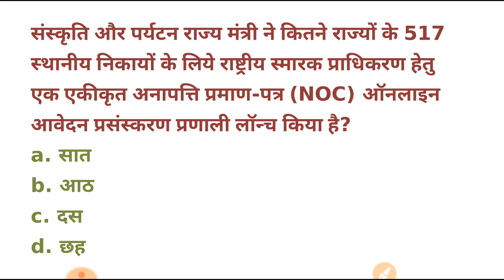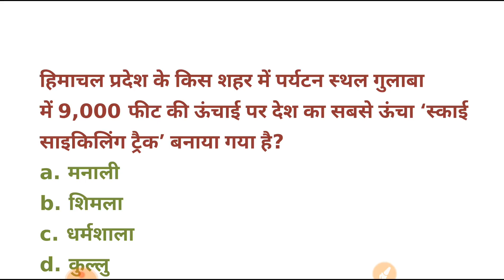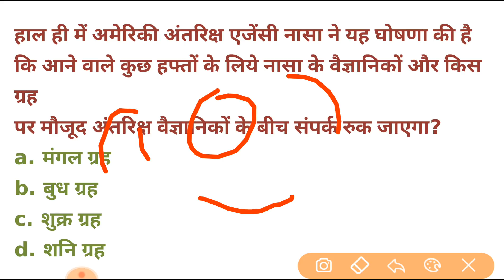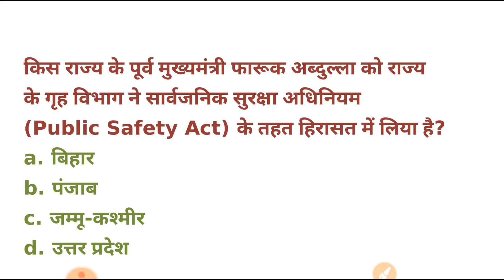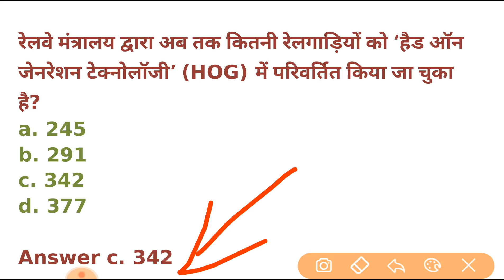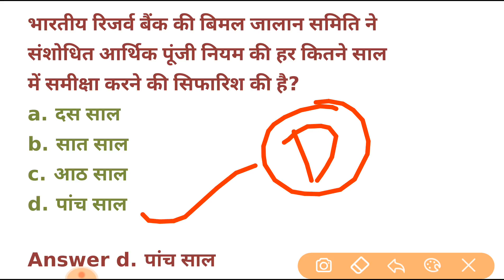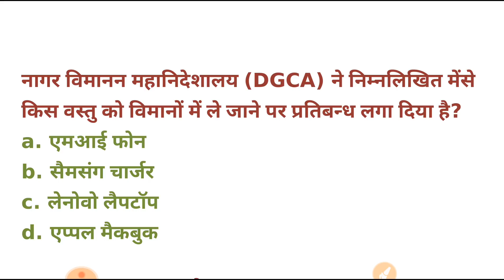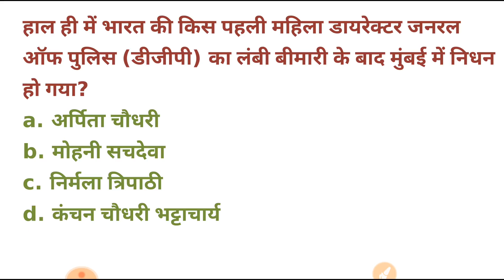पिछले 9 महीने का टॉप 500 करंट अफेयर्स का पार्ट-5 top 500 current affairs